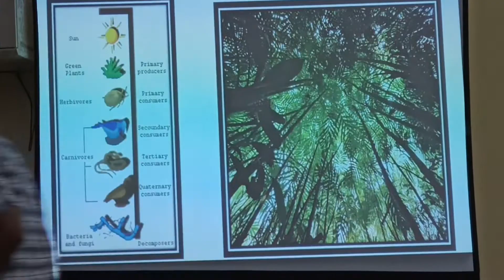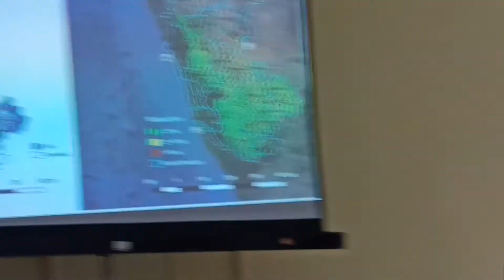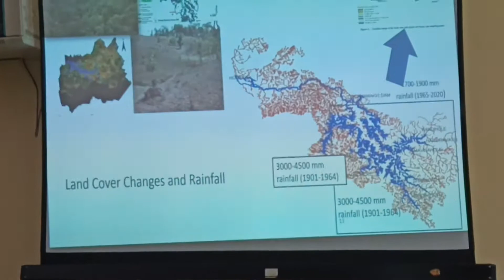ನಗರ ಮತ್ತು ಗ್ರಾಮೀಣ ಜಲಮೂಲಗಳ ಸುಸ್ಥಿರ ಸ್ಥಳೀಯ ನಿರ್ವಹಣೆ|Sustainable Water Management in Urban & Rural area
Lack of integrated approach

One of the main reasons why efforts and budget allocations for rejuvenation of lakes has not borne fruit is because of lack of integrated approaches in management, said T.V. Ramachandra, Coordinator, Energy and Wetlands Research Group, Centre for Ecological Sciences, Indian Institute of Science.

“Untreated sewage continues to flow into the rejuvenated lake, with other issues such as dumping industrial effluents into the lake, solid waste in the lake bed, dumping of construction and demolition waste. Active participation of local people in the management of lake - such as in the case of Jakkur lake - during the post-restoration period would certainly help in maintaining the quality of urban lakes,” he said.
Prof. Ramachandra’s team monitored 40 lakes distributed across the three major watersheds - Koramangala and Challaghatta valley, Vrishabhavathi valley and Hebbal valley - which were grouped under three different WQI status - good water quality (10%); poor water quality (37%) and very poor water quality (53%). The majority of restored lakes have become polluted, indicating improper decontamination and poor maintenance of restored lakes, they pointed out.
Impact on food and water

Scientists have pointed out why we should be worried; poor condition of lake ecosystem will severely impair fish, fodder and water, lead to propagation of invasive species and contamination of groundwater - evident from higher levels of nitrates in the borewells.

“A serious concern is the presence of heavy metals in our food. A study on heavy metal concentrations in vegetables grown in the command areas of Varthur  and other lakes in Bengaluru has shown a significant accumulation of heavy metals in vegetables that correlated well with its concentrations in soil and lake water,” said Prof. Ramachandra.

W He pitched for an independent authority for lake conservation and management and making this accountable for lapses in restoration, implementation of the “polluter pays principle” stance, and making bureaucracy accountable for ill-conceived projects affecting lakes.